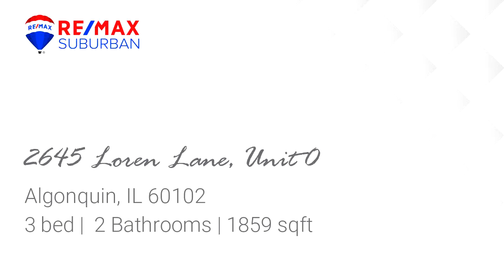Residential for sale - 2645 Loren Lane, Unit 0, Algonquin, IL 60102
Run to see this beautiful 2nd floor ranch villa with large, open floor plan in popular Canterbury!  Vaulted great room with FP  & built in entertainment center is open to the dining area & large kitchen w/huge breakfast bar, 42" maple cabinets, SS appliances & walk in pantry.  Slider off the eatting area to deck that looks out onto mature trees with no one behind you.  Master bedroom offers walk in closet & private bath with soaking tub & separate shower  + linen closet. Custom workwork, 6 panel, white doors, custom lighting, ceiling fans  & wired for surround sound through out.   2 more good sized bedrooms with hall bath.  Epoxy garage floors with Smart garage door openers.  New roof 2020 and new driveways being done this summer.  Walk to Algonquin Commons & Walmart!  Minutes to Longmeadow Bridge & I - 90!

Bedrooms: 3
Bathrooms: 2
Square Feet: 1859
Price: $205,000

09/15/2020 05:00:02 pm

Last modified: